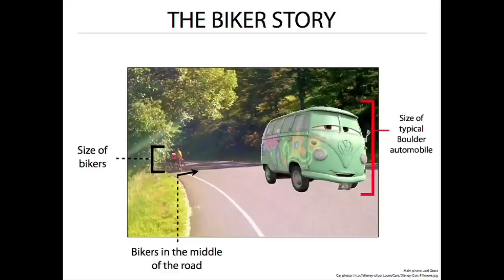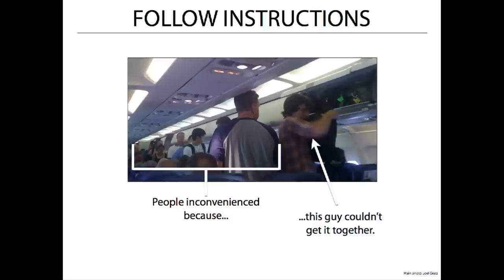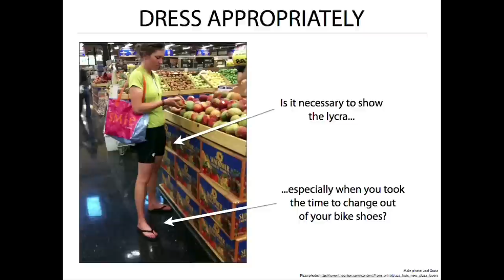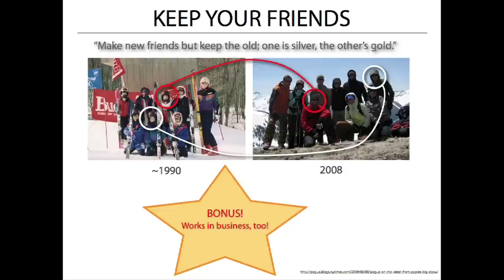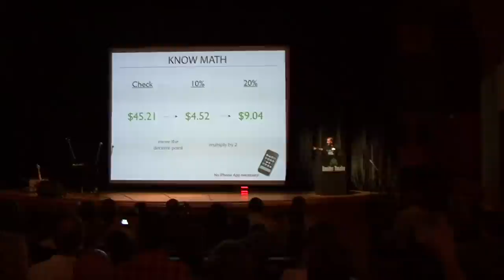Joel Gratz Ignite Boulder 5 "You Don't Need A Life Coach, All The Answers Were In The 4th Grade"